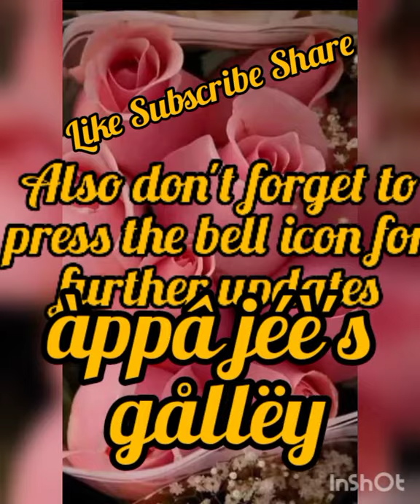chapsy dawdoo ( Hunza's mutton traditional soup)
You are watching no re-take or  re-shoot &  unedited Cooking video made by my self".
."when you cook with heart, taste comes naturally"